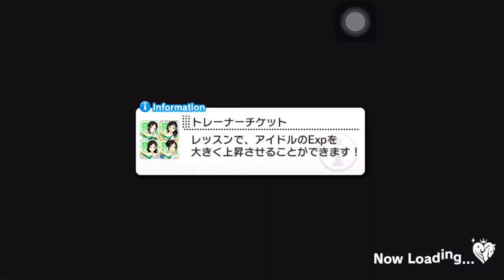【デレステ】プレミアム ［ラブ！ストレート］中野有香